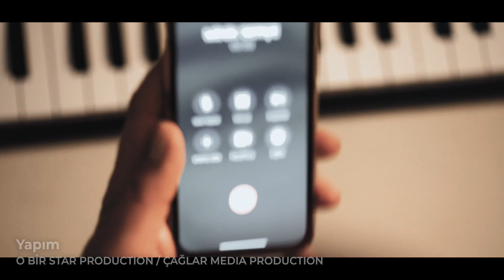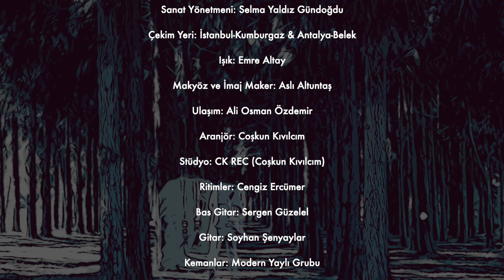Serdar Aslan - Deli Doluyum (Official Video)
Yapım:
O Bir Star Production / Çağlar Media Production

Müzik Yönetmeni:
46 Çağlar Gündoğdu

Klip-Görüntü Yönetmeni-
Kurgu-Montaj, Color-Tasarım:
Ali Özmen (Artcom Production)

Çekim Yeri: ???

Işık: Emre Altay

Makyöz ve İmaj Maker: Aslı Altuntaş

Ulaşım: Ali Osman Özdemir

Aranjör: Coşkun Kıvılcım

Stüdyo: CK REC (Coşkun Kıvılcım)

Ritimler: Cengiz Ercümer

Bas Gitar: Sergen Güzelel

Gitar: Soyhan Şenyaylar

Kemanlar: Modern Yaylı Grubu

Keman Kompozisyon: Yılmaz Şenyaylar

Telliler: Enes Yolcu

Nefesli: Enis Çekin

Kanun: Kutsal Sütoğlu

Mix-Mastering: Enver Akarcalı

Ses Edit: May Yapım
Mehmet Ali Yıldırım

O BİR STAR PRODUCTION
ÇAĞLAR MEDIA PRODUCTION

©️ 2021